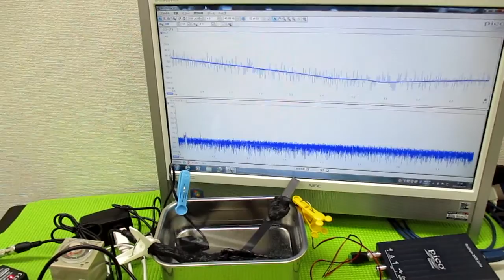メガヘルツの超音波発振制御技術 ultrasonic-labo